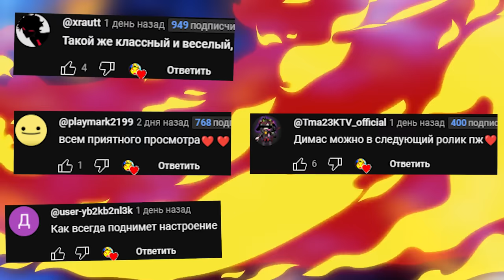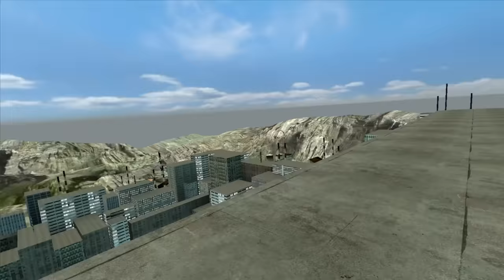VR В ГАРРИС МОД ЧТО МОЖНО ДЕЛАТЬ В SANDBOX OCULUS QUEST 3 GMOD Garry's Mod